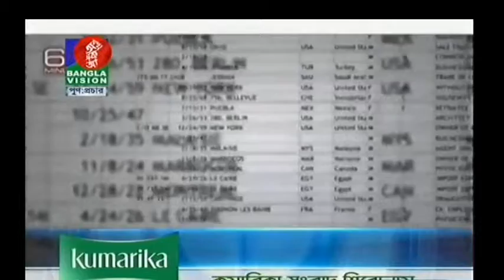Bangla talkshow News & Views - 19 November 2017